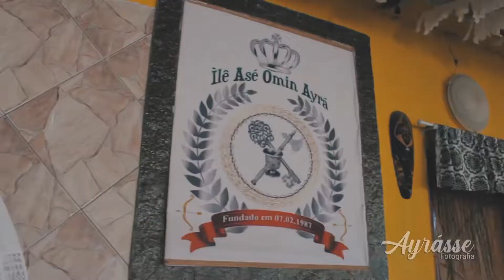Ajodun Ogun & Odun Ije Rayanne Ty Yemonjá